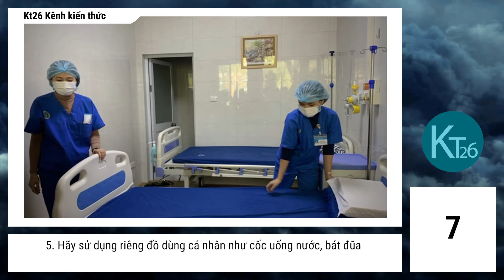Phải làm gì khi có biểu hiện nhiễm Virus Corona | Kt26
Khi có những biểu hiện sốt, ho, đau họng, khó thở, người dân cần nghiêm túc thực hiện các khuyến cáo do Bộ Y tế đưa ra.
Liên quan diễn biến phức tạp của dịch bệnh Covid-19 ở nước ta, Bộ Y tế vừa xây dựng khuyến cáo cho cộng đồng, trong đó, đặc biệt hướng dẫn những việc người dân cần làm ngay khi có biểu hiện sốt, ho, đau họng, khó thở.